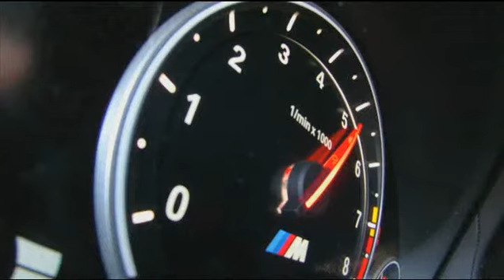The new BMW M5. Model year 2011.